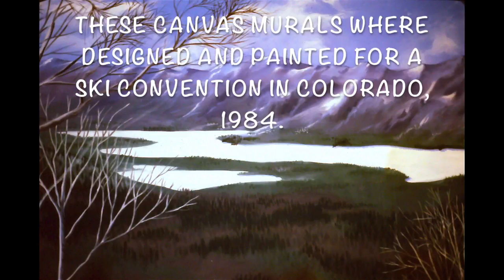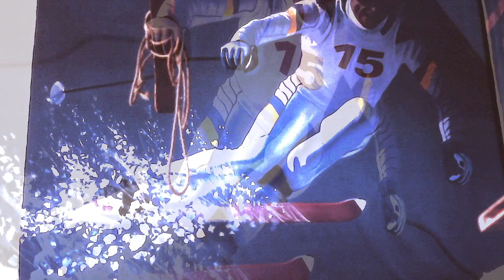Western Scenic Studio 1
These canvas murals wheredesigned and painted for a ski convention in Colorado,1984.